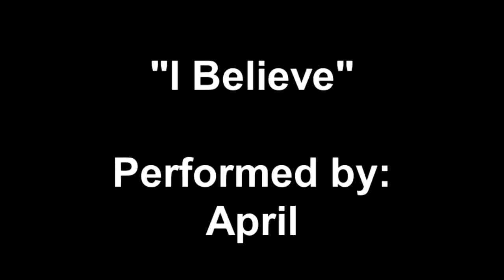"I Believe" (Yolanda Adams Cover)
Camp Fire's very own April M. performs "I Believe" by Yolanda Adams.